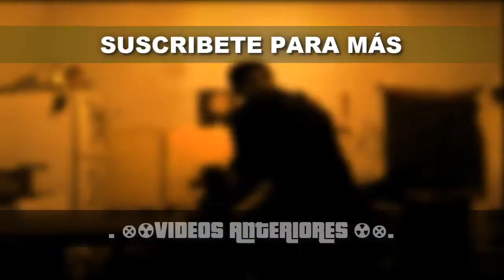ORBES DE ULTIMUS X2 - RECOMPENSAS DE RANGO MÁXIMO ~ MARVEL: STRIKE FORCE